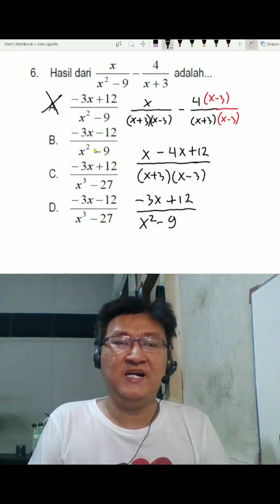no 6 aljabar